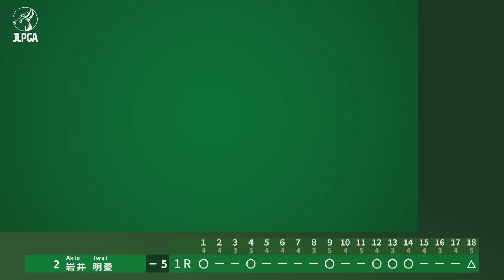【Round1】JLPGAツアー初優勝へ！岩井明愛が単独2位！ハイライト｜KKT杯バンテリンレディスオープン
■JLPGAステップ・アップ・ツアー公式Instagram